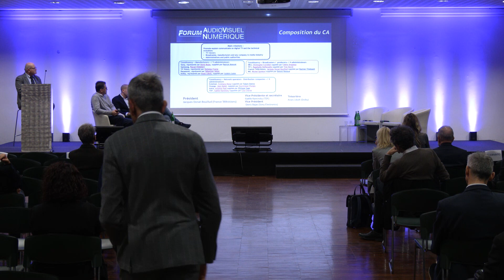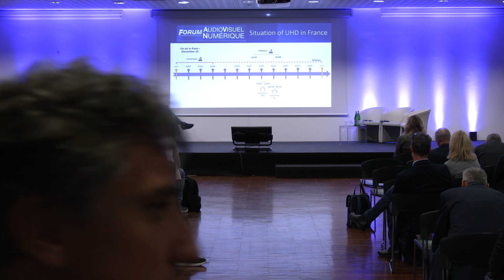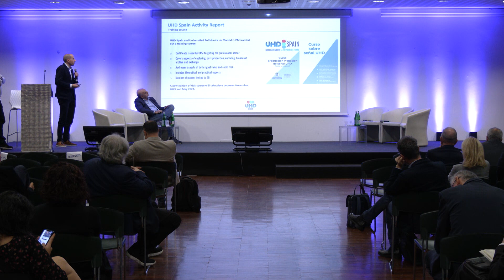International Liaisons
Jacques Donat-Bouillud, FAVN – Forum AudioVisuel Numérique Guarda la presentazione
Emili Planas Quintana – Jorge Rodríguez López, UHD Spain – Guarda la presentazione